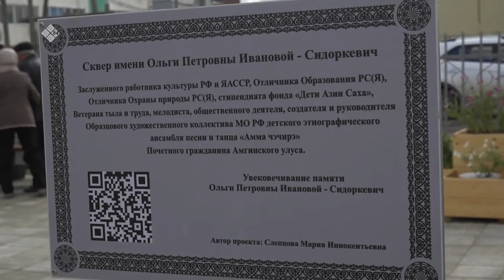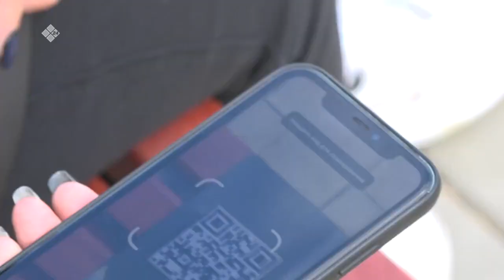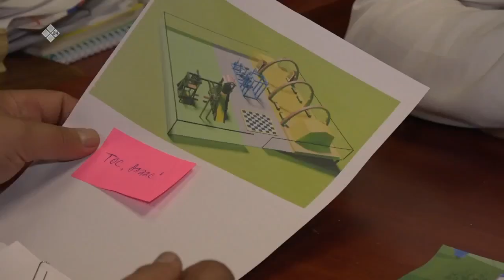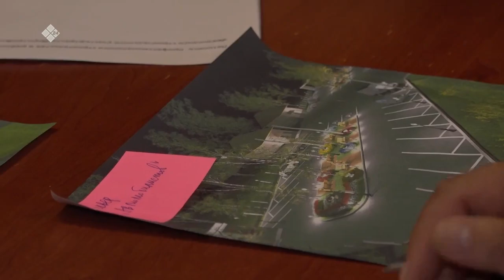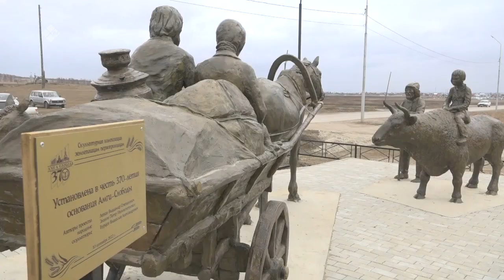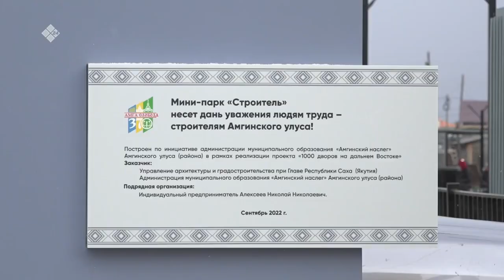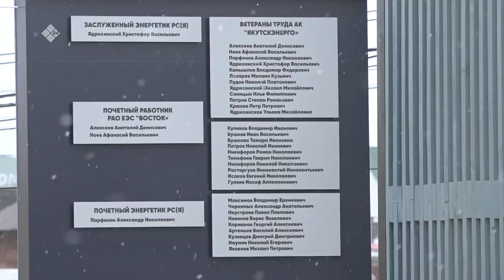«Дойдум дьоно» (12.10.22)